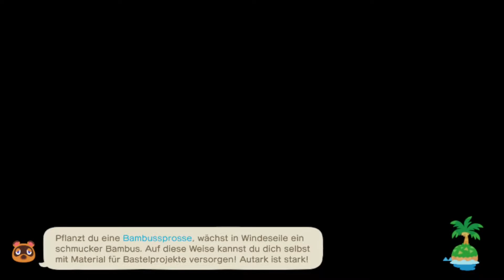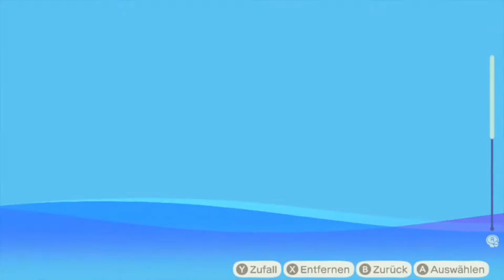Jolly hat Heute Geburtstag 🌴ANIMAL CROSSING NEW HORIZONS🌴 #62 [Deutsch] [Yuzu] [No Commentary]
Melli Spielt Animal Crossing New Horizons Happy Home Paradise auf dem Yuzu Emulator, ohne Commentary.